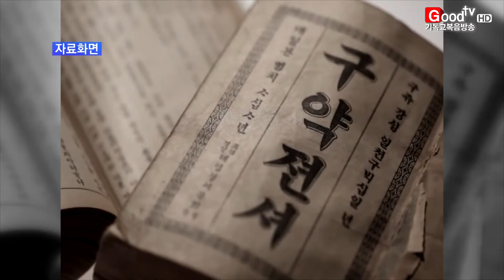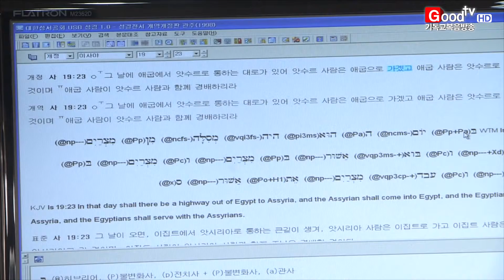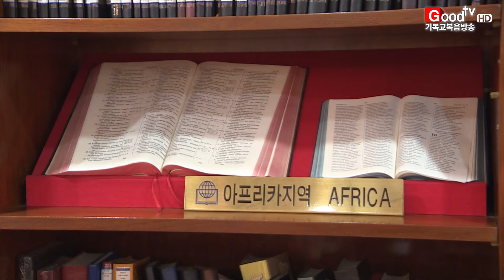[GoodTV News 20150623] 대한성서공회 신임 이사장 기자회견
안녕하십니까, Goodtv 뉴습니다.

성서 보급과 출판에 힘쓰는 대한성서공회가 신임 이사장에 이정익 목사를 선임했습니다. 올해로 120주년을 맞는 성서공회의 성서보급사역을 소개하고 한국교회의 도움을 요청했습니다. 현장에서 직접 전해드립니다.

대한성서공회 신임이사장으로 선임된 이정익 목사가 기자회견을 열고 선임 소감을 밝히는 한편 성서보급과 출판운동에 힘쓸 것을 다짐했습니다.

올해로 설립 120주년을 맞는 대한성서공회는 1895년 대영성서공회 한국지부로 시작됐습니다. 1960년대 이후 경제와 교회성장에 따른 성서수요 급증으로 다양한 성서제작역량을 축적하고, 현재는 매 해 120여 나라에 690만 부 이상의 성서를 보급하는 공회로 자리매김했습니다.

또한 해외 공회의 도움으로 사업을 꾸렸던 초기와 달리, 현재는 해외 미자립 성서공회를 돕는 사역도 확장하고 있습니다. 6년 전, 남미 에콰도르 성서공회가 문을 닫았을 때, 대한성서공회가 사업기반을 위한 모든 성서를 기증해 에콰도르 성서공회의 자립을 도운 것이 대표적 사례입니다.

이 이사장은 이같은 사업들을 소개하며, 뉴미디어시대에는 USB성경 등 젊은이들에게 친숙한 영상매체 형식의 성경콘텐츠 생산을 준비하겠다고 밝혔습니다.

(싱크: 이정익 목사 / 대한성서공회 신임 이사장•  신촌성결교회)

대한성서공회는 2020년까지 미자립성서공회 성서 기증사업 250만 불과 세계성서공회연합회 지원을 위한 50만 불 모금 활동을 전개합니다.

이에 이 이사장은 성서보급을 위한 한국교회의 도움을 요청했습니다.

-GoodTV News 공인혜입니다.